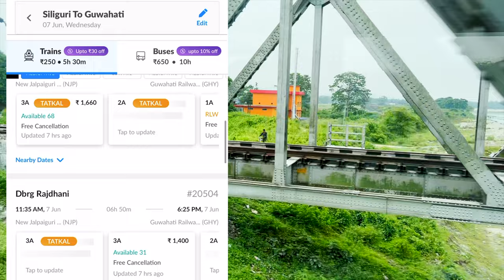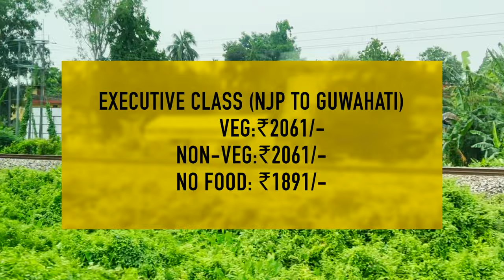India’s Fastest Train Vande Bharat Express|| Siliguri to Guwahati|| Executive Class vs Chair Car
We travelled on North East India's very 1st Vande Bharat Express.